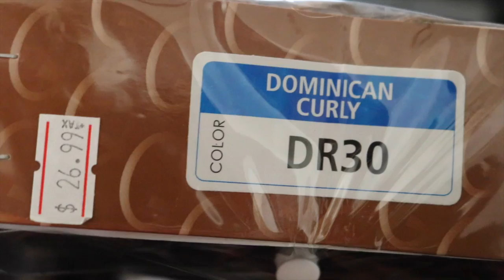Outre "Dominican Curly" Wig Unboxing | BHM 2018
A month long celebration of being COMPLETELY and ...

UNAPOLOGETICALLY BLACK!

Age: 22

Height: 5'9